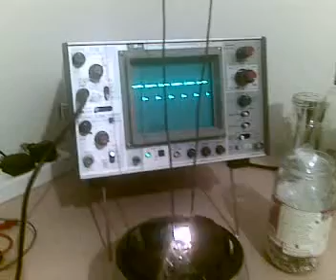Exepriment #1 - Jacobs ladder - Video 1